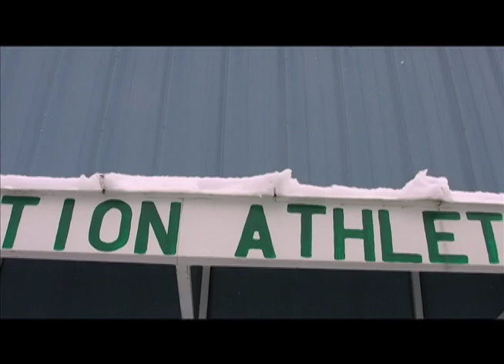VOICE II ZUMBA SHORT hailey idaho